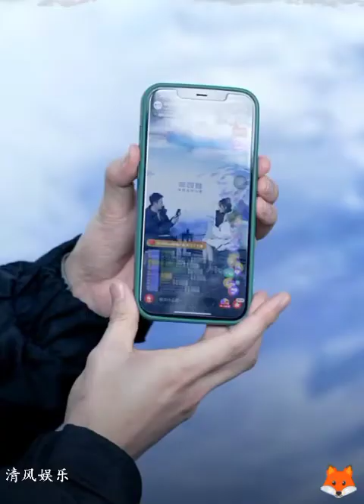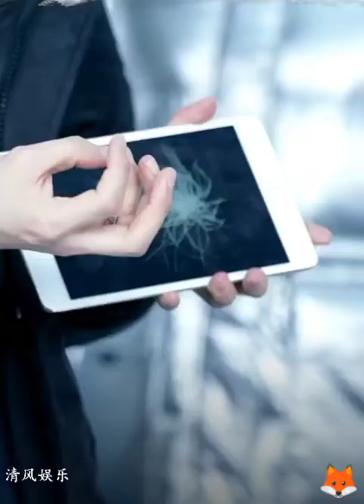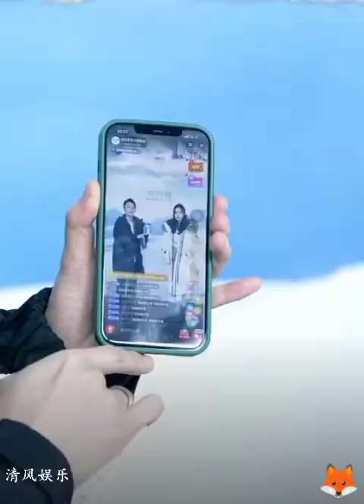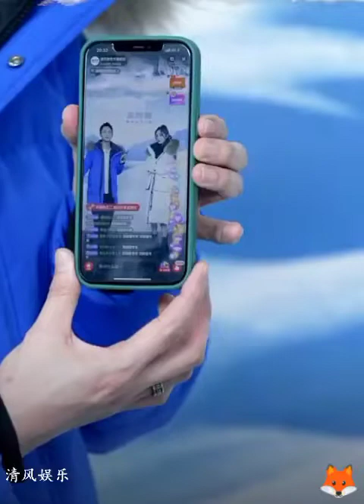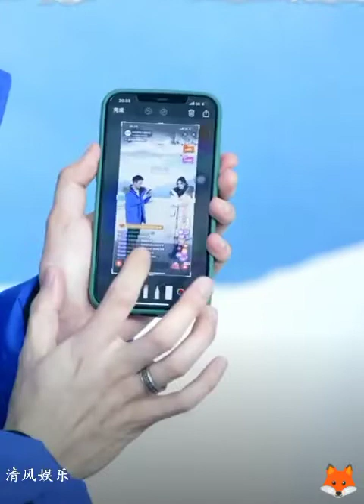Full Dương Mịch livestream Bosideng 9/12/21